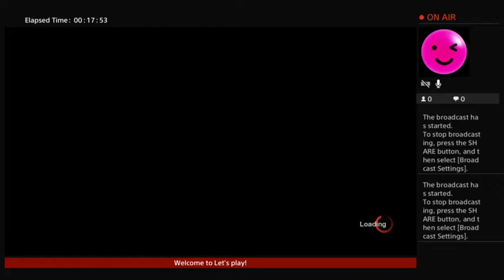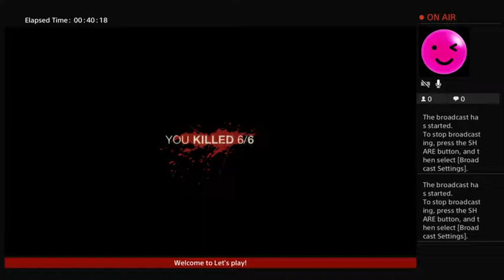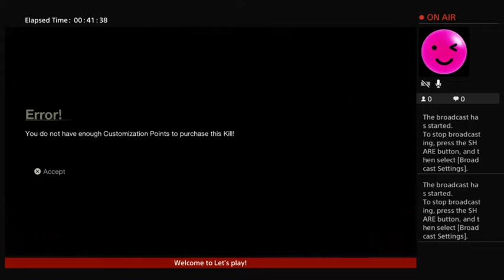Me and Gamer Girl Fiance play FRIDAY THE 13TH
its me and the gamer girl ;) back again playign some FRIDAY THE 13TH AND THIS TIME IM IN THE DRIVERS SEAT ;) WILL I SUCK WONT I SUCK LETS FIND OUT ;) :p wont you join us ;) remember to check out her channel streams evrey few days